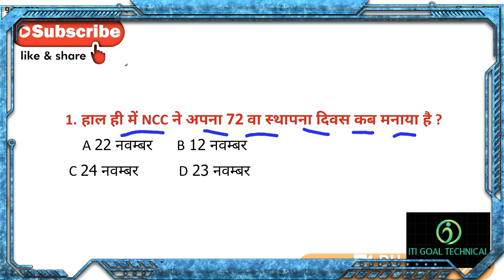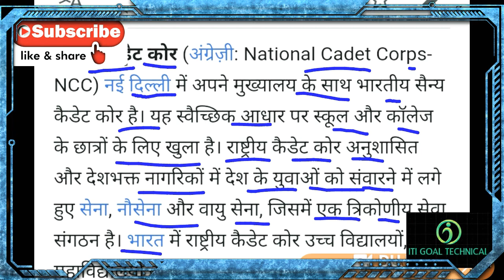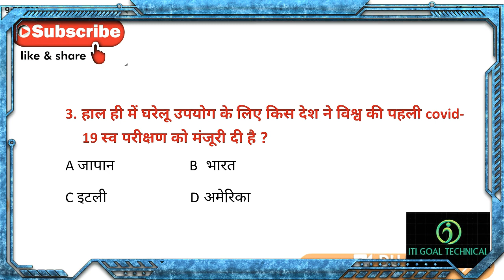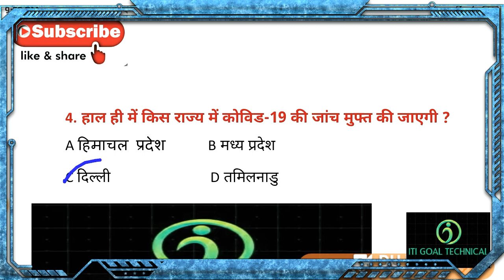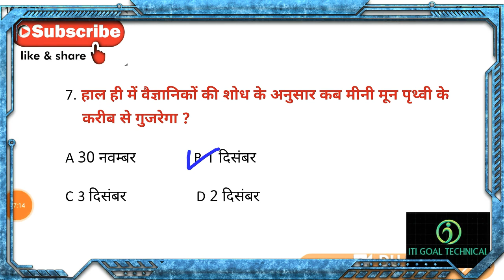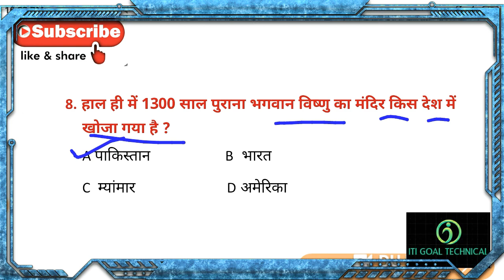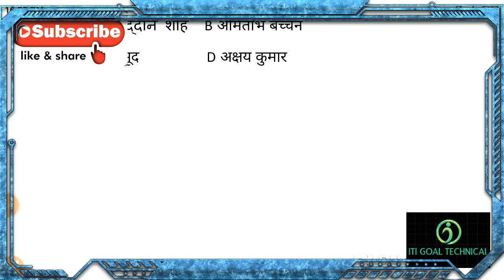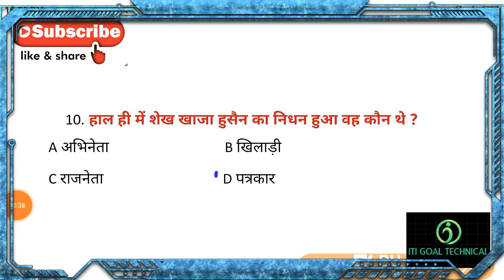25 नवम्बर 2020 करंट अफेयर्स /current affairs today /current affairs GK questions in hindi daily 2020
25 नवम्बर 2020 करंट अफेयर्स /current affairs today/current affairs GK questions in hindi daily 2020

25 नवम्बर 2020 करंट अफेयर्स  PDF

जेल प्रहरी का एग्जाम हुआ स्थगित वीडियो लिंक

Jail prahari admit card 2020

ITI campus placement Suzuki motor 2020

SECR RAILWAY RAIPUR APPRENTICE 2020

RRB NTPC application status video link

current affairs important questions in hindi daily 2020
new ga
new gs
New Gk
new Gk kha se pdhe
current affairs 2020
21 November 2020 current affairs GK

धन्यवाद

👉 अक्टूबर महीने की करंट अफेयर्स की प्ले लिस्ट